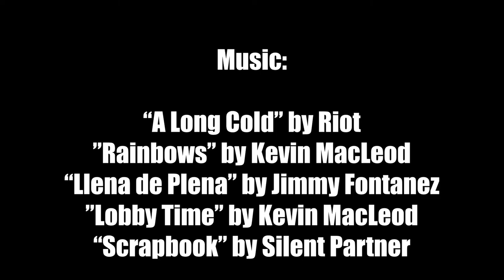My Mom and Aunts Visited | WAY BACK WHEN... #8